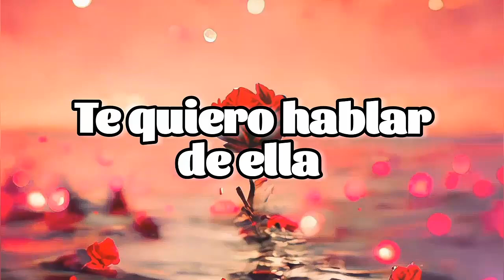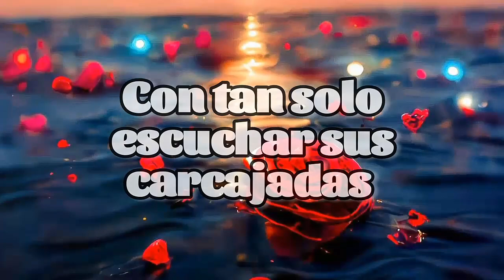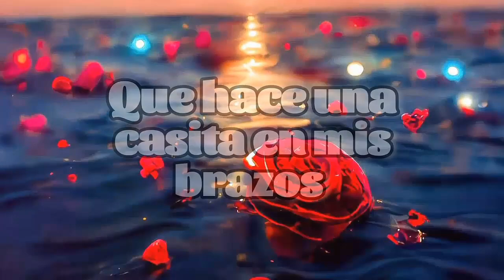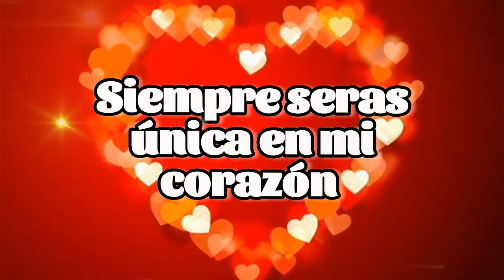TE QUIERO HABLAR DE ELLA 😘 EL AMOR DE MI VIDA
lindas frases y pensamientos de amor para ella